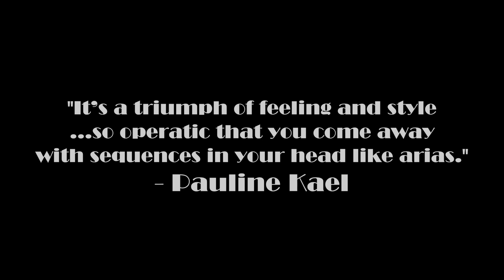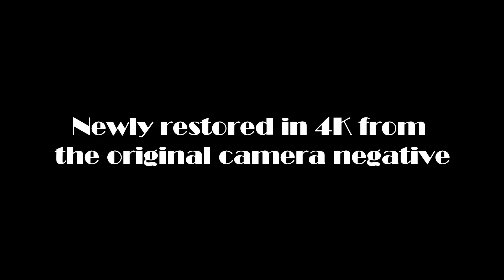The Conformist – 4K Re-Release Trailer – Bernardo Bertolucci, Jean-Louis Trintignant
New 4K restoration returning to theaters starting January 6, 2023.

In Mussolini's Italy, repressed Jean-Louis Trintignant, trying to purge memories of a youthful, homosexual episode – and murder – joins the Fascists in a desperate attempt to fit in. As the reluctant Judas motors to his personal Gethsemane (the assassination of his leftist mentor), he flashes back to a dance party for the blind; an insane asylum in a stadium; and wife Stefania Sandrelli and lover Dominique Sanda dancing the tango in a working class hall. But those are only a few of this political thriller's anthology pieces, others including Trintignant's honeymoon coupling with Sandrelli in a train compartment as the sun sets outside their window; a bimbo lolling on the desk of a fascist functionary, glimpsed in the recesses of his cavernous office; a murder victim's hands leaving bloody streaks on a limousine parked in a wintry forest. Bernardo Bertolucci's masterpiece, adapted from the Alberto Moravia novel, boasts an authentic Art Deco look created by production designer Ferdinando Scarfiotti, a score by the great Georges Delerue and breathtaking color cinematography by Vittorio Storaro.